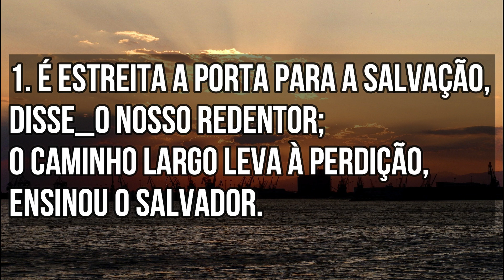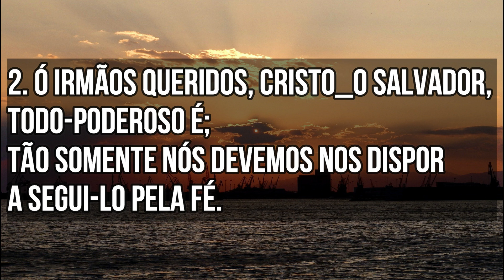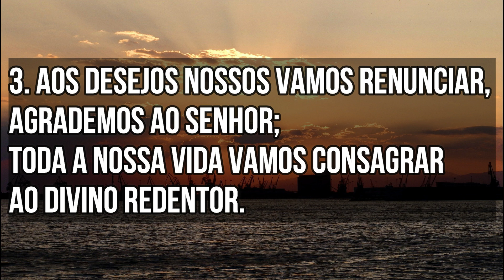HINO CCB 57 - É estreita a porta para a salvação (GILSON XAVIER)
É estreita a porta para a salvação é o hino 57 do hinário 5 da Congregação Cristã no Brasil são acompanhados de hinos de um hinário intitulado "Hinos de Louvores e Súplicas a Deus". Este hinário contém centenas de hinos cristãos compostos entre os séculos 16 e 20, presentes em outros hinários evangélicos, porém em diferentes versões. Possui letras e melodias de autores brasileiros, norte-americanos, britânicos, alemães, italianos e de diversas outras nacionalidades.

São 480 hinos e entre eles há especiais para batismos, santas ceias, funerais, "Reuniões de Jovens e Menores", busca de dons, oração, abertura do culto, Palavra, encerramento do culto e seis coros.

Os hinários com notação musical contém as claves de Sol e Fá,(Clave de Dó somente para instrumentos de Corda) e estão escritos para instrumentos em Dó, Mi bemol e Si bemol, além do hinário de Cordas.

O livro originariamente se chamava Libro di Inni e Salmi Spirituali, posteriormente Nuovo Libro di Inni e Salmi Spirituali e Novo Livro de Hymnos e Psalmos Espirituais. No dia 17 de março de 2013 começou, em todo o Brasil, a utilização do Hinário n°5 com trinta novos hinos. O Hinário foi traduzido em 12 idiomas diferentes (incluindo Braille, feito pela Fundação Dorina Nowill). A Congregação Cristã não produz gravações de seus hinos, nem mesmo as autoriza.

1. É estreita a porta para a salvação,
Disse_o nosso Redentor;
O caminho largo leva à perdição,
Ensinou o Salvador.

CORO: Porfiemos por andar
Nos caminhos do Senhor
E alcançaremos vida eternal
Com Deus Pai, o Criador.

2. Ó irmãos queridos, Cristo_o Salvador,
Todo-Poderoso é;
Tão somente nós devemos nos dispor
A segui-Lo pela fé.

3. Aos desejos nossos vamos renunciar,
Agrademos ao Senhor;
Toda a nossa vida vamos consagrar
Ao divino Redentor.